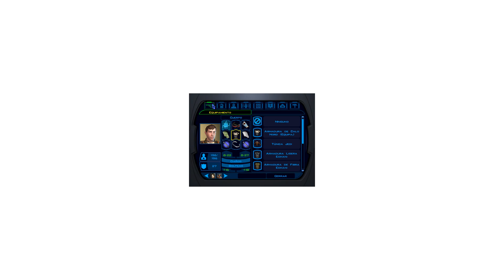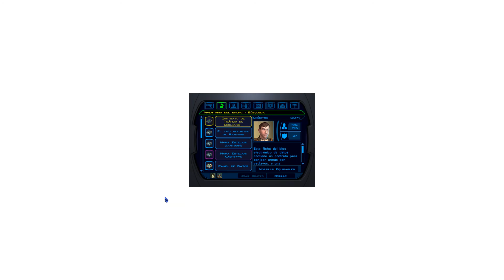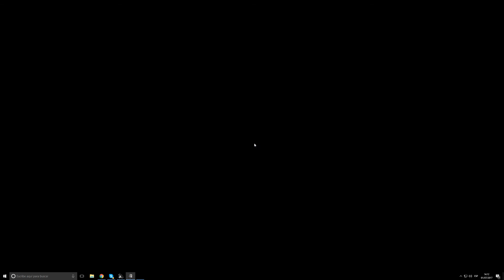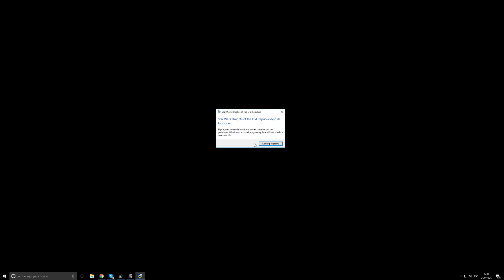Star Wars: Caballeros de la Antigua República EP 18 - Tatooine y las carreras de swoops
Podeis apoyar el canal dándole al like y compartiendo, gracias ;)
MI PC:
NOX NX 140mm
Intel Core i7 4790K 4.0GHz
Gigabyte 1070 GTX G1 Gaming
PHANTEKS Enthoo Pro Black
Samsung 850 EVO Series 250GB SATA3
ASUS Z97-A/USB 3.1
G.Skill F3-2133C10D-16GAB Ares
Scythe Ninja 4
CORSAIR RM650X 80PLUS GOLD
LG Grabadora DVD-RW GH24NSD1 OEM